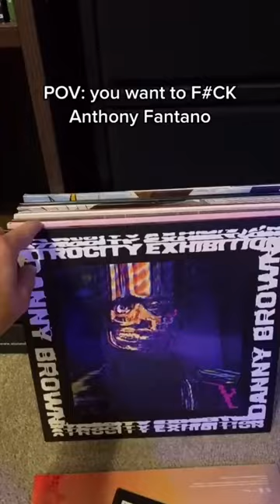Fantano REACTS To Fan Vinyl Collection 😱